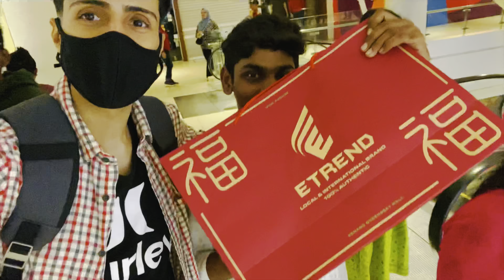IPOH City trip ft. SRM Students